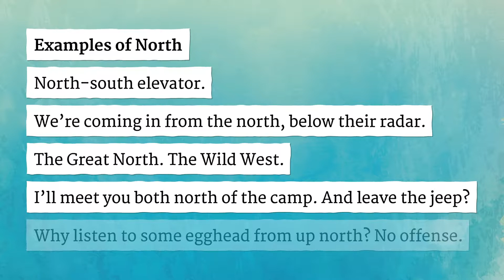NORTH pronunciation • How to pronounce NORTH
How to say North in British English and American English?